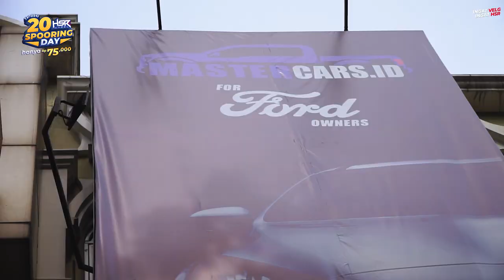Rubi Service di Bengkel Spesialis Ford, Free Jemput Towing!